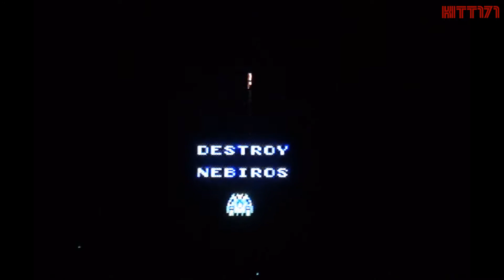Astro Warrior on the SEGA Master System [60FPS]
A quick gameplay and look at this basic and fun but tough shmup for the Master System by SEGA. Not an easy game but its great for the SMS. Not the best playing by me I fully admit in this one, I could have done a lot better so I just did my best. Also known as "Sapo Xule: S.O.S. Lagoa Poluida" in South America.